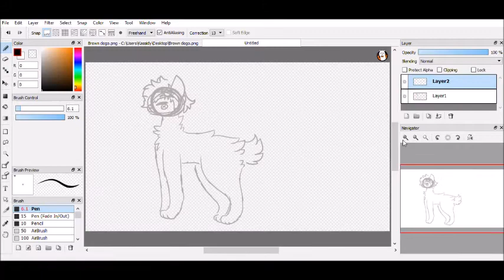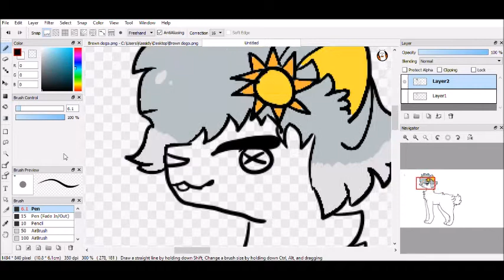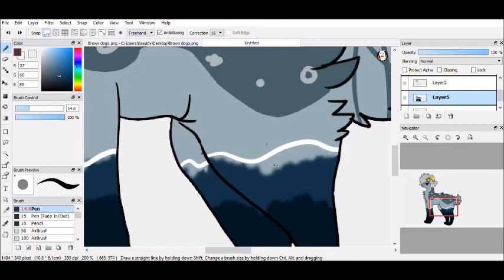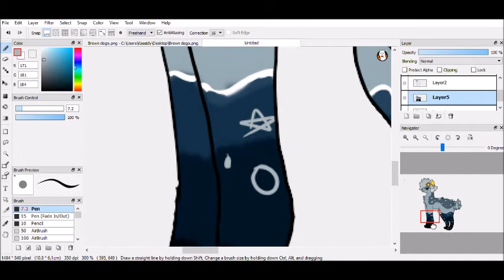Commission #2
Song: Just like fire by P!nk (Wideboys Remix)